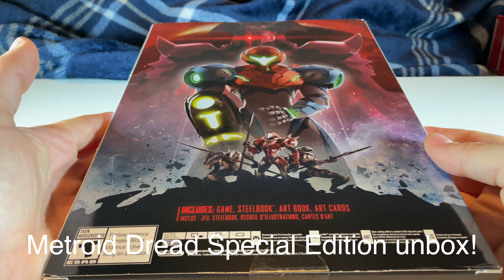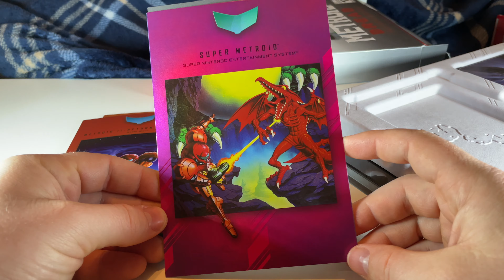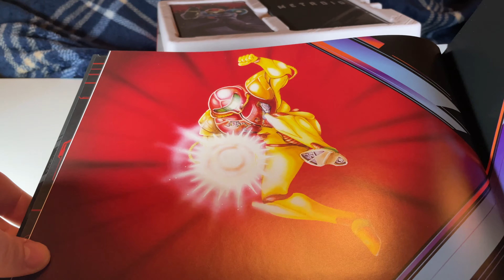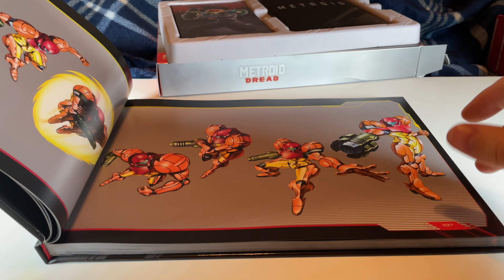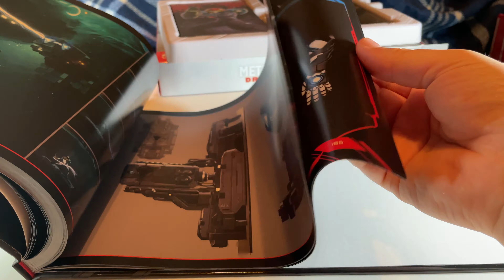Metroid Dread Special Edition Unboxing 4K